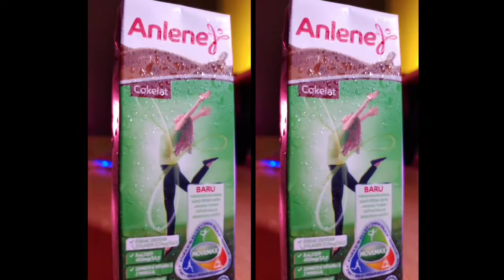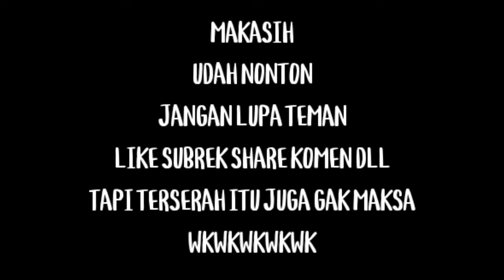Cara Buat Iklan Susu Sederhana Dengan Hp camera ( Cinematic )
Devices :

Camera Lg v50
Ligth Ulanzi setup
Editor Capcut + kinemaster